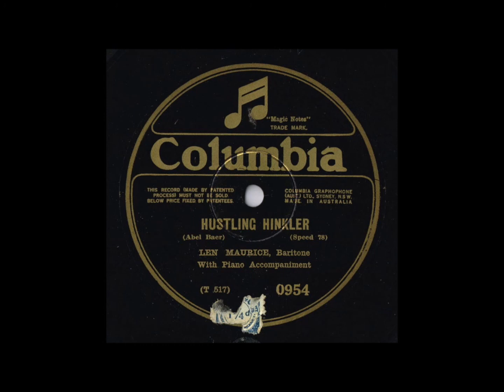Len Maurice - Pettin' In The Park (1933)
“Len Maurice” was born Leonard Arthur Morris in South Melbourne, Victoria March 10th 1900. He was the second youngest of 10 children (5 boys-5 girls) No TV in those days! Len started working in the family cabinet making business in Albert Park. Soon after show business called him and he joined the Grand Opera Co. in his teens. He changed his name to Len Maurice in 1918, and sometimes recorded as Art Leonard (note his birth name). He married in 1919 and shortly thereafter the couple moved to Brisbane to be with the JC Williamson Co. Len made many recordings for Columbia in the Homebush studios Sydney, usually Len Maurice on the 4/- Columbia records and Art Leonard on the 2/6 Regal records. A trick by gramophone companies to confuse buyers back in the day.Len retired to Melbourne in early 1950’s and bought a Hotel. Whilst making alterations he suffered a heart attack and died in 1952. On this recording in Sydney Len Maurice sings with Orchestra October 18th 1933. The song is “Pettin' In The Park”. Recorded for Regal Matrix